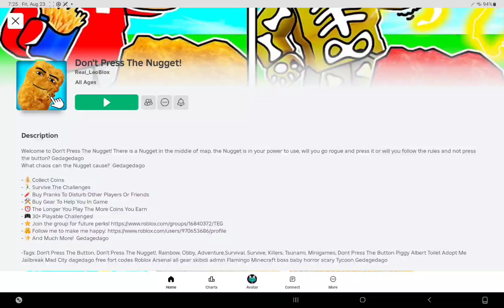Don't Press The Nugget! | Chaos, Challenges, and Pranks!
Welcome to the ultimate Nugget showdown! In this thrilling Roblox adventure, you’re in control of the mighty Nugget sitting right in the middle of the map. Will you follow the rules and resist pressing it? Or will you go rogue and create total chaos by hitting that button? 🌟 The choice is yours, but get ready for some wild surprises! Gedagedago

In "Don't Press The Nugget," you’ll:
- 💰 Collect coins to upgrade your pranks and gear!
- 🏃‍♂️ Survive crazy challenges that test your skills.
- 🧨 Play hilarious pranks on your friends to spice up the game.
- 🛠️ Buy awesome gear to help you win.
- ⏰ The longer you play, the more coins you earn, unlocking even cooler items.
- 🎮 Conquer over 30+ playable challenges—each one more epic than the last!

Hey kids, some parts of the video may get a little scary. But don’t worry, I’ll be with you, and at the end, it’s always a fun ride!

Play along, prank your friends, and see if you can survive the Nugget's chaos! Gedagedago

✨ There’s so much more in this exciting game—be ready for unexpected twists and fun. If you're a true adventurer, you won't want to miss it!